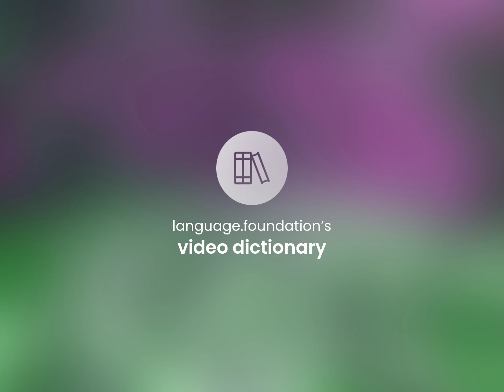Slam dance • meaning of SLAM DANCE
SLAM DANCE meaning

Susan Miller (2023, April 19.) Definition of Slam dance